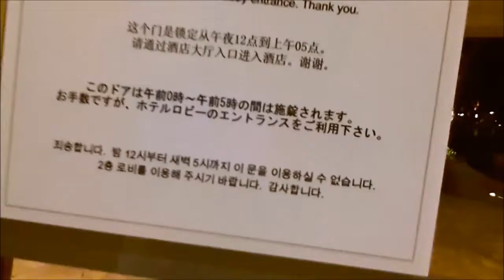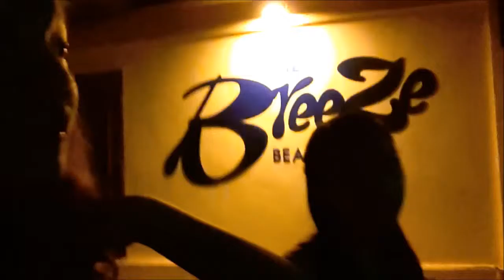PEOPLE ARE MEAN (VLOG PART 2)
Hey guys! Sorry for not posting the other week :(
anyways, here's the second part of the video (Sorry if the video is dark)